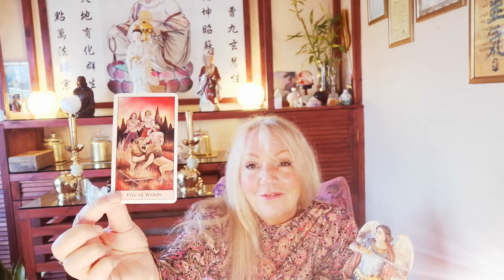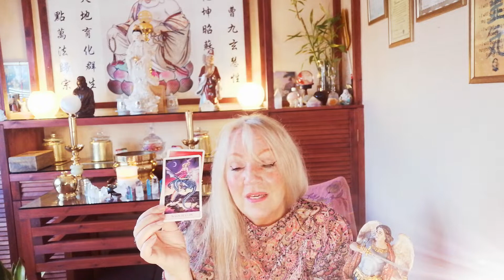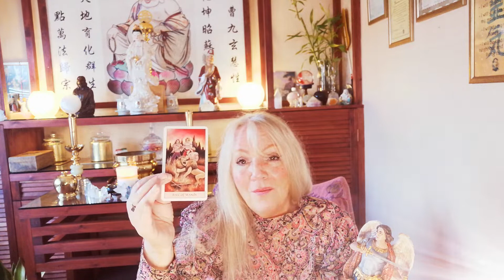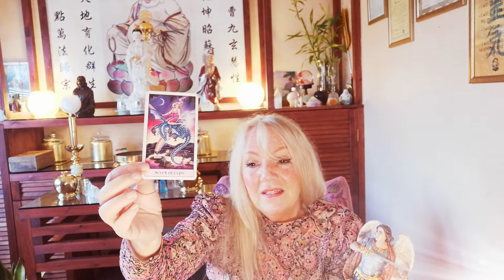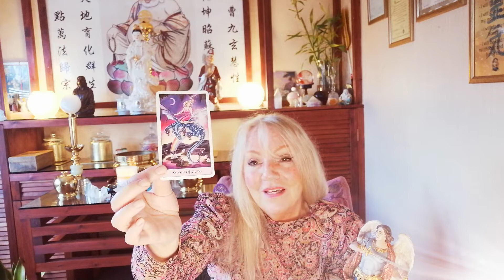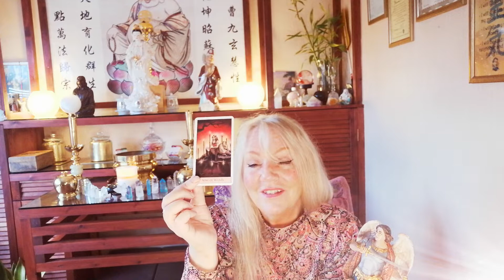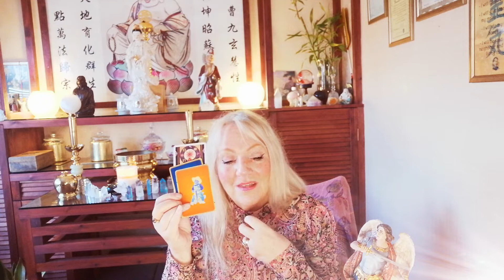Our beautiful wishes fulfilled